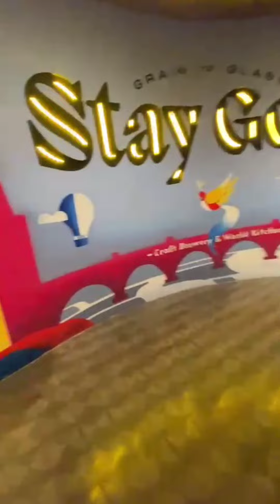Bol Do Na Zara, Sunset boldonajara coversong vlog bengaluru vlogger youtuber singer #